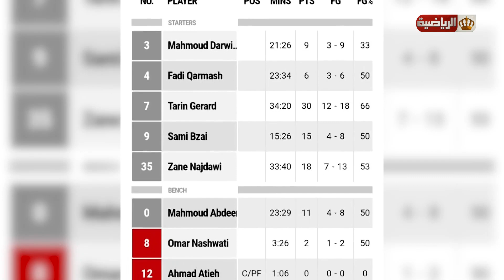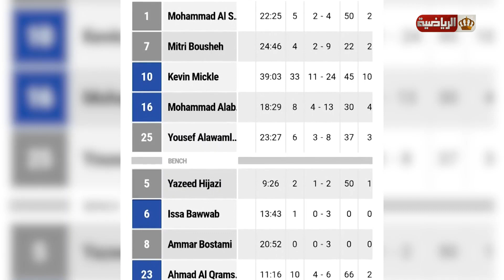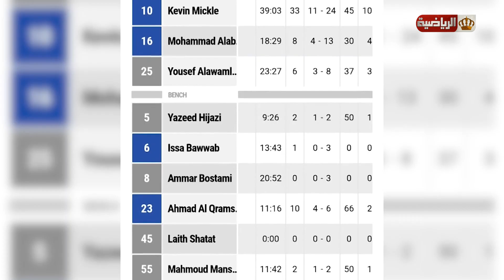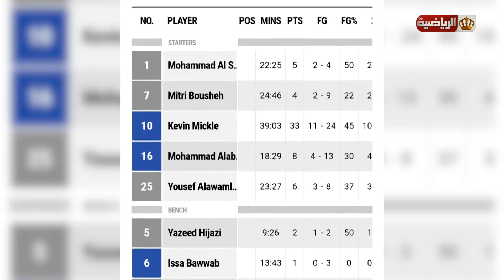الحديث عن لقاء الأهلي والجبيهة | دوري CFI الممتاز 2022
- المعلق الرياضي سامر طه
- لاعب كرة السلة محمد حسونة